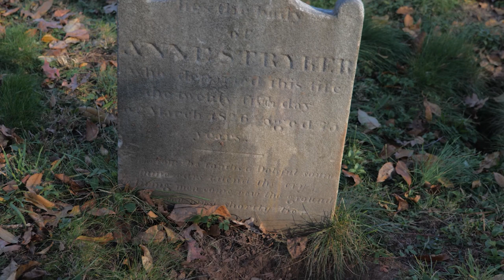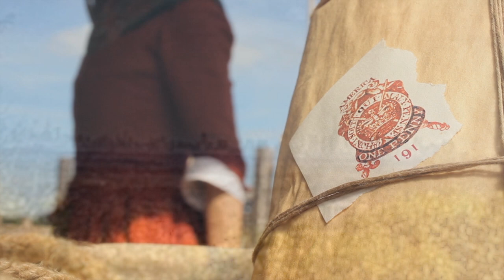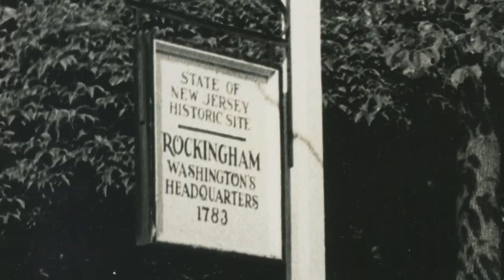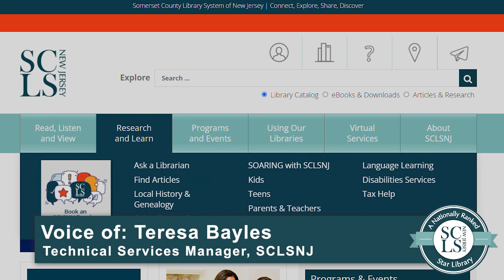History Happened Here - Somerset County Library System of New Jersey